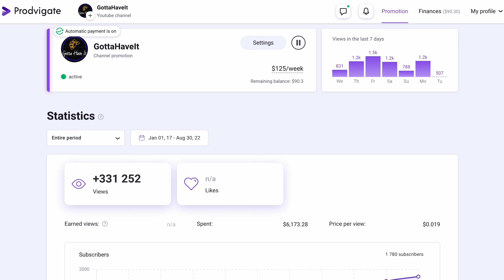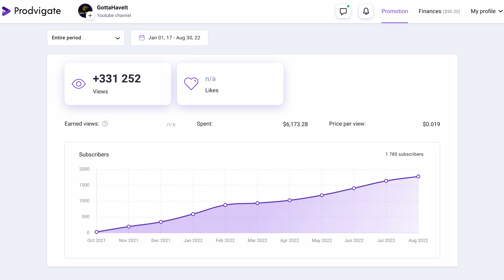Google Just Killed My YouTube Channel and Thousands Like It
Discover how Google just made a policy change that appears to have killed my YouTube channel and thousands of others like it.